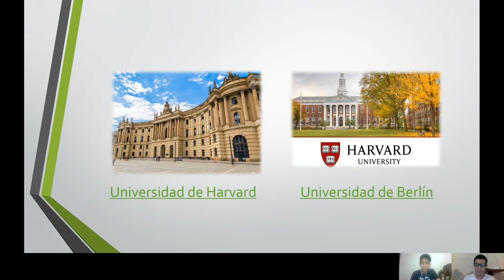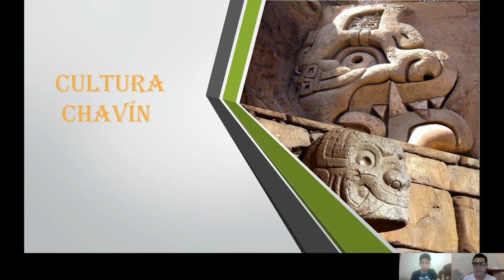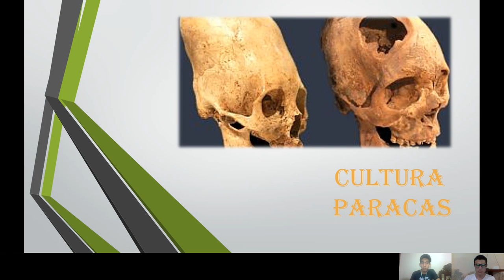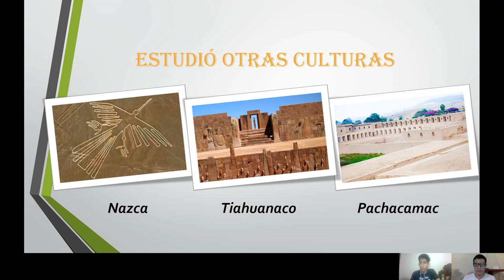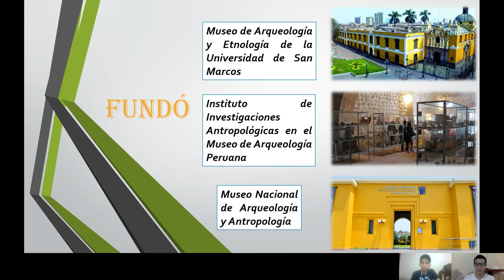Julio Cesar Tello